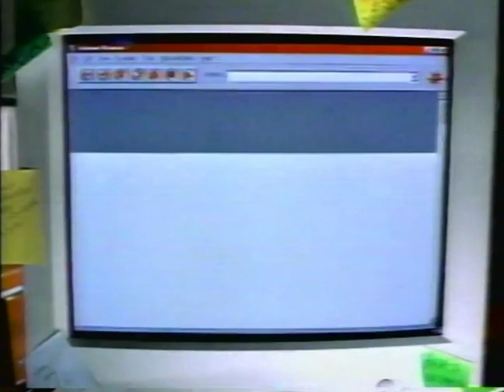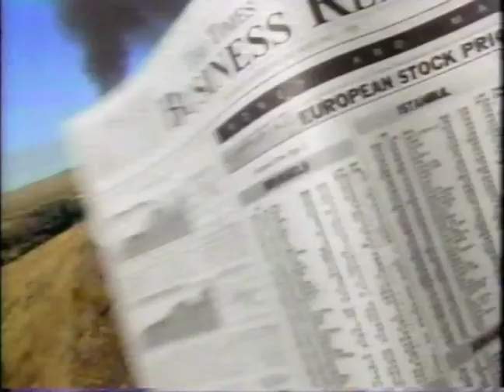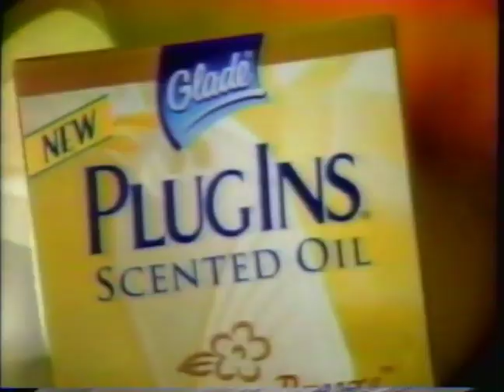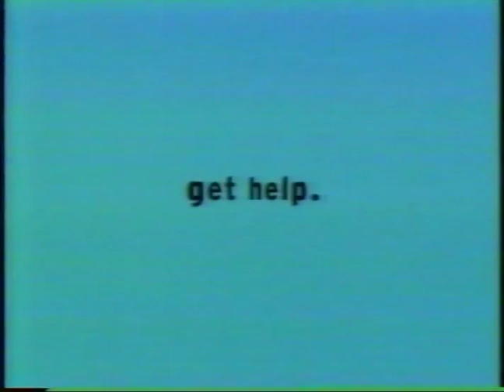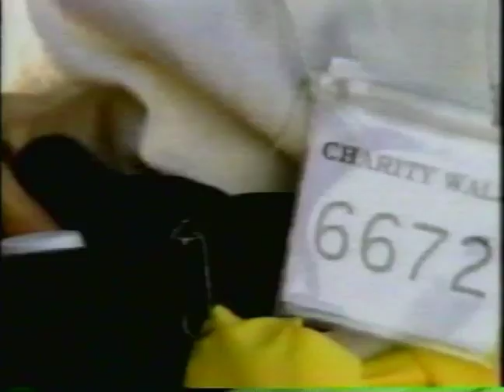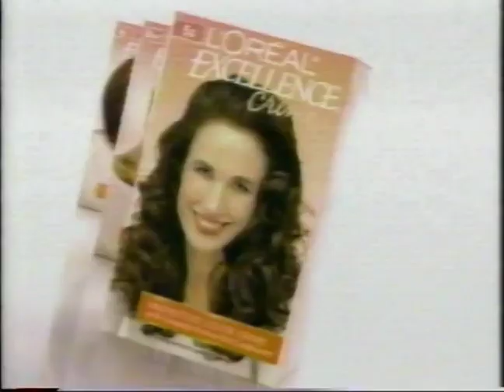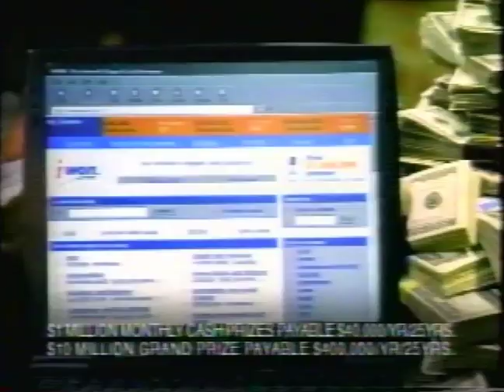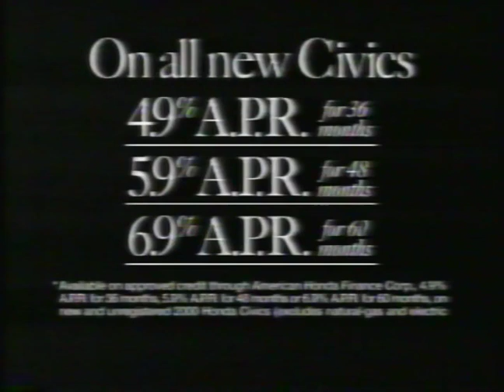CBS (WCCO) Commercials 3-31-2000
Aired on CBS O&O WCCO-TV in Minneapolis-St. Paul, Minnesota and shown during Now and Again (S1E18)

- Little Bit of Now and Again (with Minnesota Food Share Hotline)
- Staples
- Dove
- Census 2000
- L'Oréal
- Acuvue
- Janus
- Slim-Fast
- Glade Plug Ins
- Falcone Promo
- Little Bit of Now and Again (with WCCO and CBS Bug)
- Compaq
- KFC
- H&R Block
- CBS Tonight Bumper
- Falcone Promo
- Perkins
- Dayton's
- WCCO News Promo
- Little Bit of Now and Again (with WCCO/CBS Bug, WCCO News Promo and Minnesota Food Share Hotline)
- Wendy's
- JCPenney
- Aleve
- Carnation Instant Breakfast
- American Beauty TV Spot
- L'Oréal
- Nash Bridges Promo
- Touched by an Angel Promo
- The Presidents Man Promo
- Little Bit of Now and Again (with WCCO/CBS Bug, and Time/Weather Bug)
- Thermasilk
- Pond's Institute
- Falcone Promo
- Now and Again Promo
- Now and Again End Credits/Fail Safe Promo
- Honda
- Treasure Island
- Subaru (not helping the stigma of this being a lesbian car)
- WCCO News Promo (Dammit!)
- Late Show Promo
- Little Bit of Nash Bridges (with WCCO/CBS Bug, HDTV Graphic, WCCO News Promo)